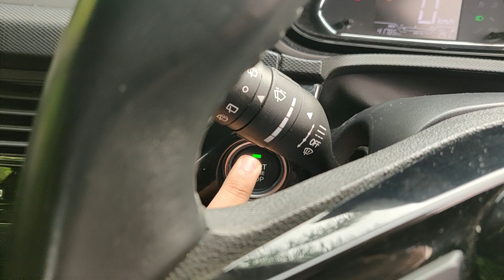AAJ APNE BACHpan KE KAANDI DOSTON SE mila